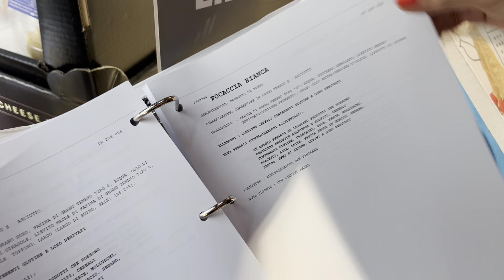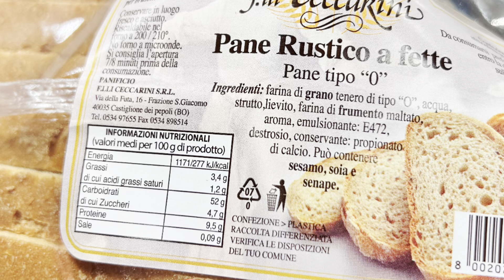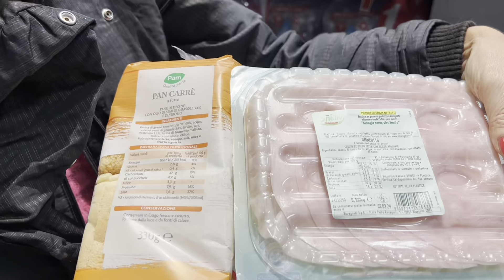Quanto sale nel pane?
Il pane sulle nostre tavole non manca mai. Ma è anche il primo alimento che apporta sale nelle nostre diete. Con Occhi Aperti andiamo a vedere quanto ne contendono i prodotti sugli scaffali dei supermercati. In collaborazione con @ilSalvagenteit

Segui la dott.ssa Chiara Manzi ogni giorno sulla sua pagina Facebook
Vuoi vivere a lungo e dimagrire mangiando ogni giorno i piatti che più ami? Trovi tanti consigli e ricette nel libro CUCINA EVOLUTION della Dott.ssa Chiara Manzi

Vuoi mangiare sano ma non hai tempo per cucinare, fare la spesa, lavare i piatti? Ricevi a casa i menù antiaging preparati dai nostri chef per stare in forma e dimagrire

Desideri sviluppare una nuova competenza e diventare professionista specializzato in nutrizione culinaria e cucina antiaging? Scopri Cucina Evolution Academy la prima Accademia di Nutrizione Culinaria e Cucina Antiaging